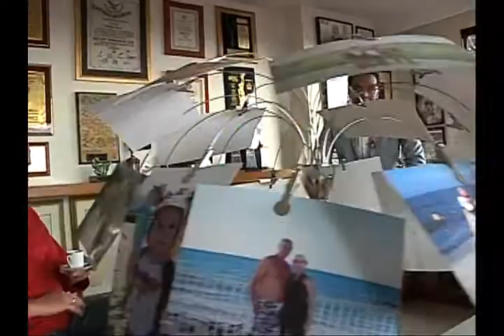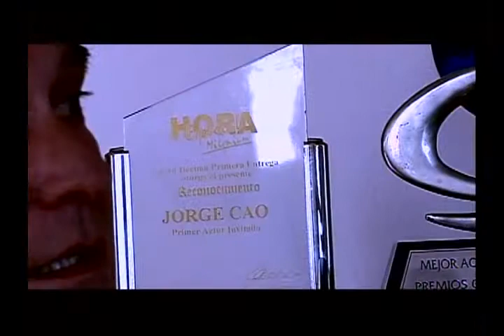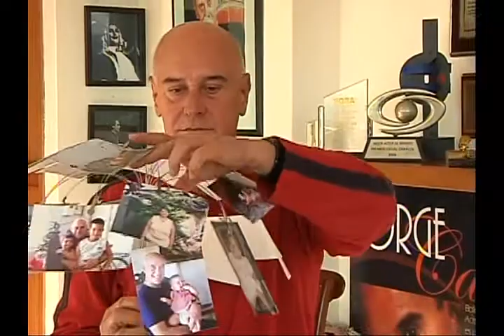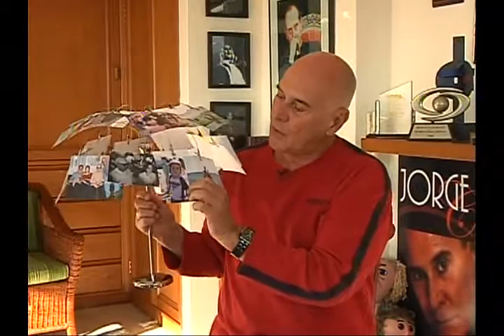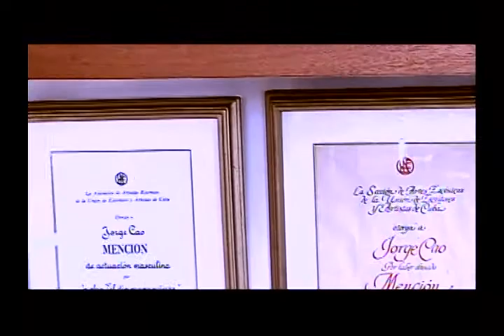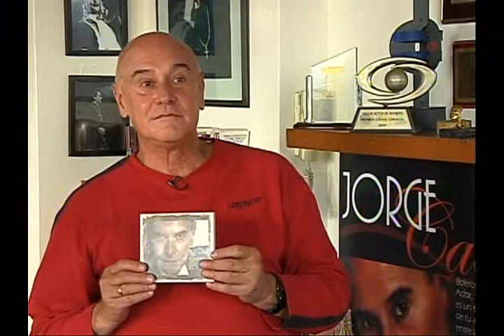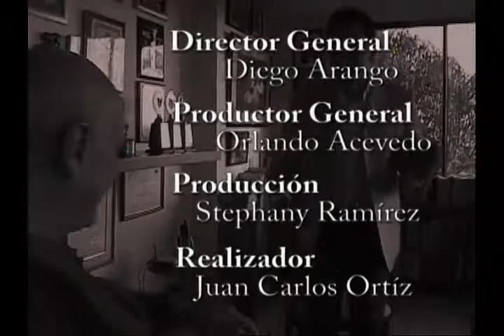Jorge Cao en "Es Un Placer"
Programa de televisión emitido en el Canal TeleAmiga Internacional.

Jorge Cao, actor cubano, nacionalizado colombiano. Reconocido en la industria por grandes obras de teatro y excelentes producciones de cine y televisión.